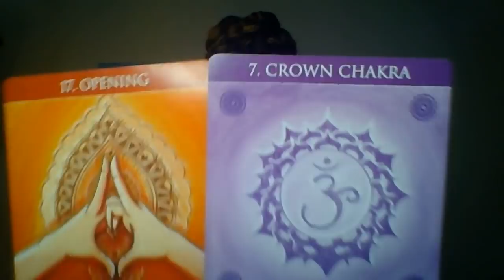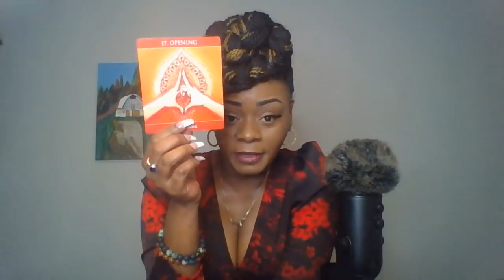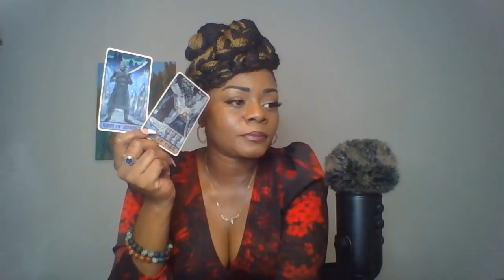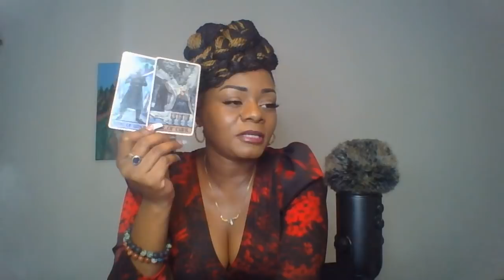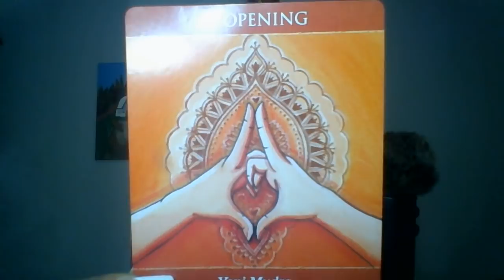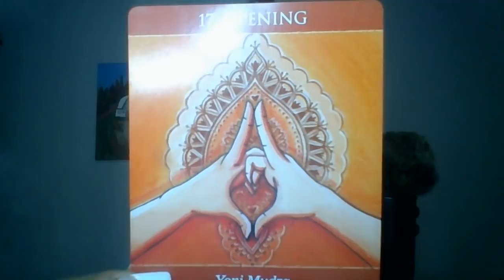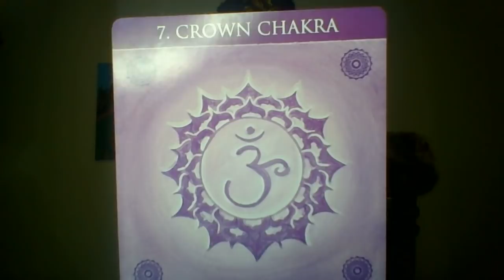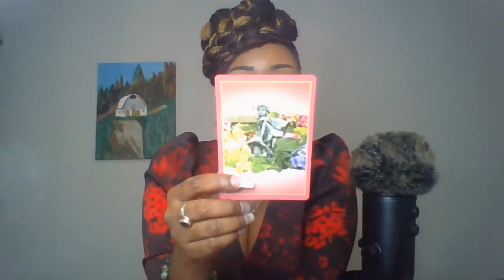The Desire for Something New | Capricorn, Virgo, Taurus | Mudra